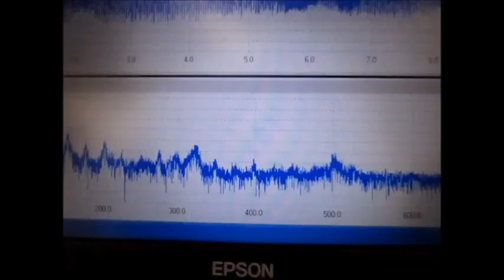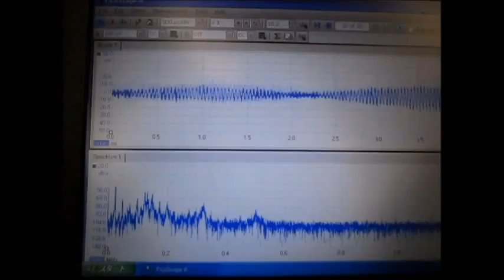超音波のダイナミックシステム：液循環制御技術 ultrasonic-labo